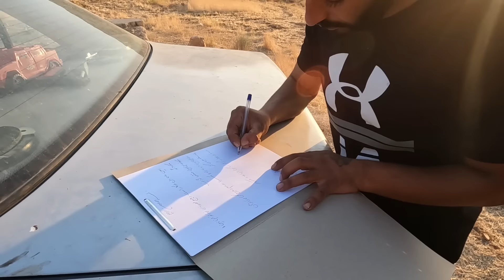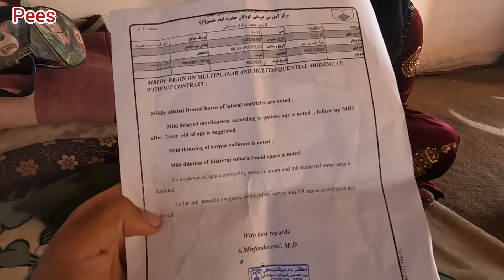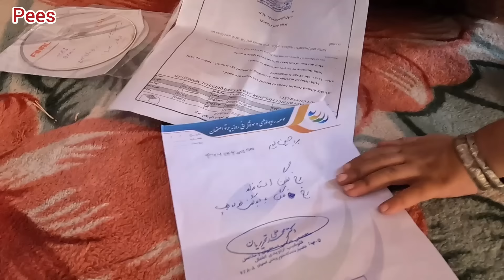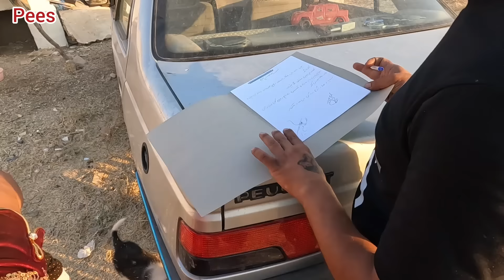An epic battle between a poor nomadic woman and a demon🦝🦝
In this emotional scene, we witness the struggles of Akram, a poor nomadic woman who lives in the mountains with her two young daughters. Despite facing many challenges, Akram manages to build a house for his family on his own. However, his peaceful life is disrupted when a group of people try to force him to leave home. Just when Akram is about to give up hope, the owner of the house arrives and encourages him to stay and continue his life in the same place. This heartwarming moment shows the resilience and determination of a woman who fights against all odds to provide a better future for her children#MothersBattle ConfrontingEvil FamilyFirst CourageousMom FightFromHell NeverGiveUp UltimateShowdown MotherhoodStrength.